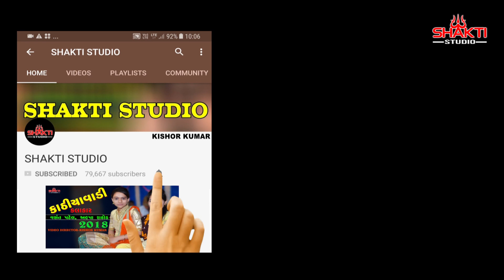રામદેવ પીર ની આરતી || KARISHMA DESHANI,LIVE PROGRAM LIBALA , SHAKTI STUDIO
Singer - Karishma Deshani
Video Director & Editor-Kishor Kumar Zala
Sound - Gayatri Sound Nadala, Vinubhai Degama